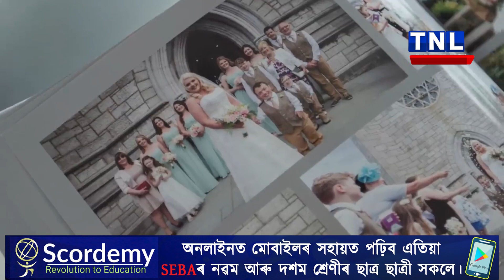Don't judge a book by it's cover. অভিনেতা পতি,শিক্ষয়িত্ৰী পত্নীয়ে ৰচিলে ৱৰ্ল্ড ৰেকৰ্ড